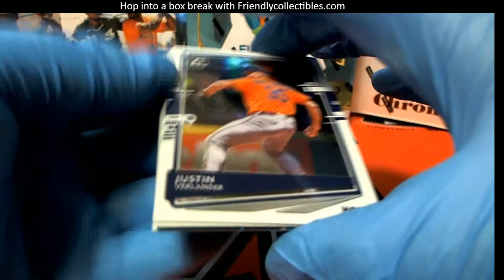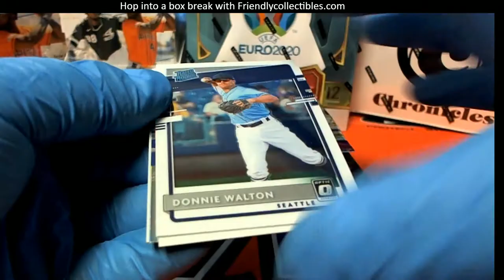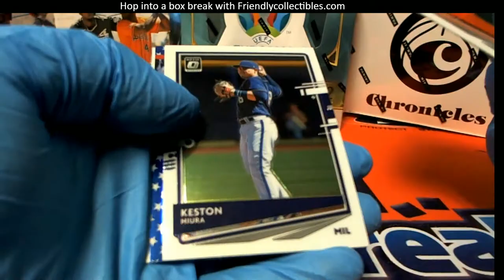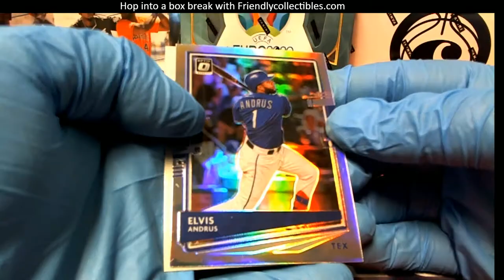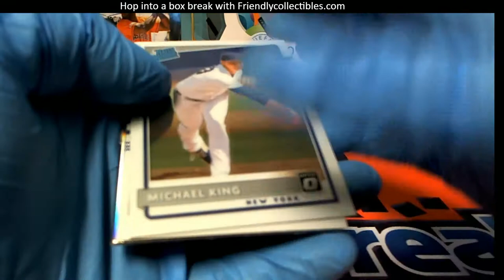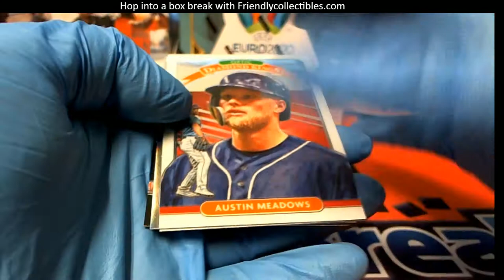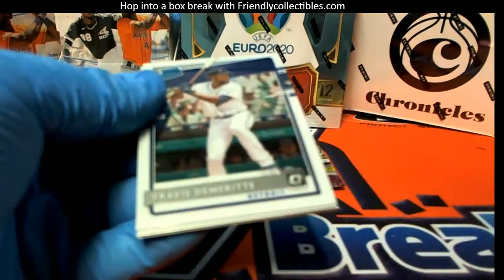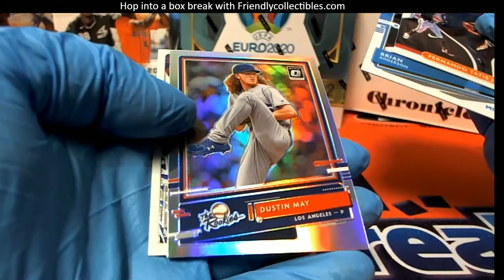2020 Panini Donruss Optic Baseball ID 20PANDONOPBB552